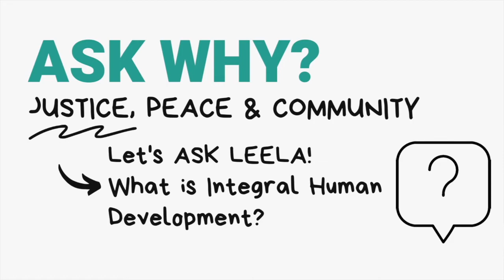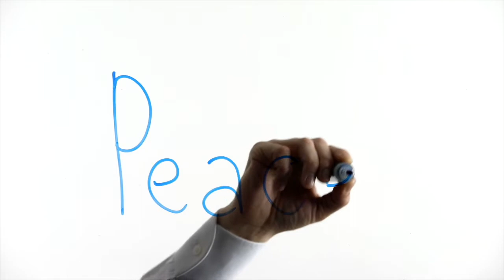CCSJ- ASK WHY? EP2 - Integral Human Development -14/09/2021